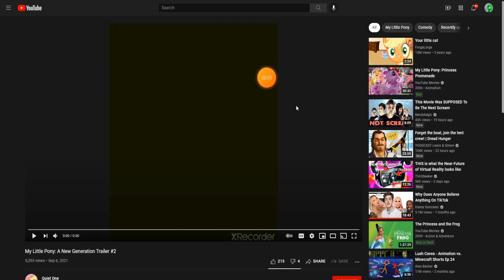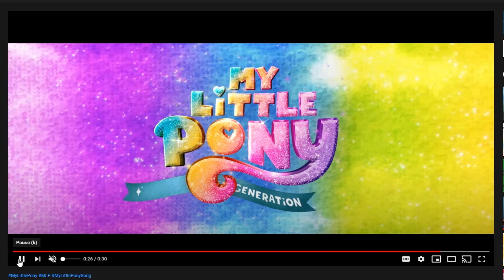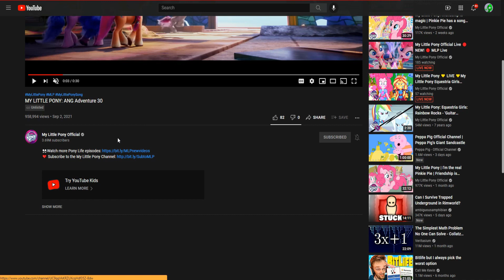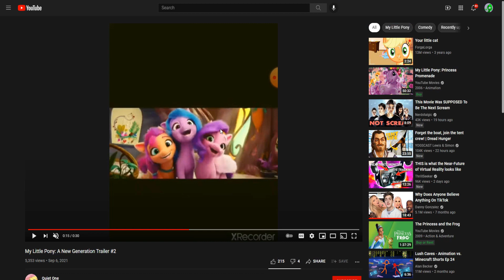2 New My Little Pony Gen 5 Trailers!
2, thats right, 2! Brand new trailers were discovered online for the upcoming my little pony a new generation movie. These trailers contain massive spoilers for the movie so be warned. Today I want to go over these new mlp trailers and break them down and share my thoughts. Gen 5 is looking better and better but these spoilers are getting out of hand.